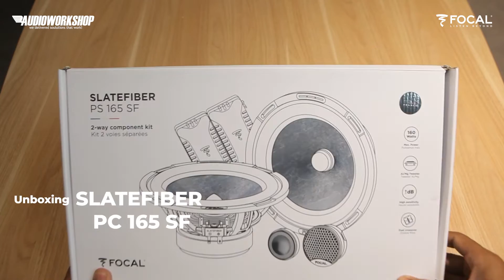Unboxing Car Audio Focal SLATEFIBER PS 165 SF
6 1/2” (165MM) 2-WAY COMPONENT KIT

The 2-way component kit PS 165 SF incorporates the essence of Focal's latest technologies to deliver performance, reliability and French manufacturing. Its exclusive Slatefiber cone helps create a rich soundscape. Its standard dimensions of 61/2” (165mm) and smart design means it can be installed in most vehicles on the market. Last but not least, its high sensitivity offers smooth amplification: PS 165 SF can be directly connected to the original car radio or be used with an amplifier to make the most of its performance.

As well as delivering great performance, the kits are also easy to install. The aluminium/magnesium inverted dome tweeter is supplied with an angled bracket; it can either be flush-mounted or installed in the vehicle’s original location thanks to its ultra-compact size. The crossover, tweeter and woofer boxes can also be separated to give you maximum flexibility during the installation process.